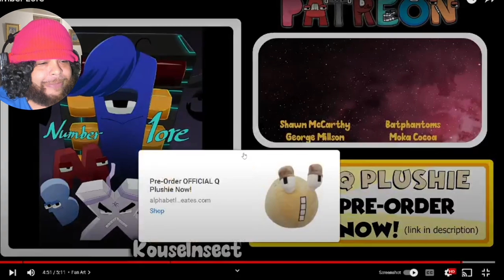2 | Number Lore @MikeSalcedo Reaction!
2 | Number Lore  @MikeSalcedo  Reaction!